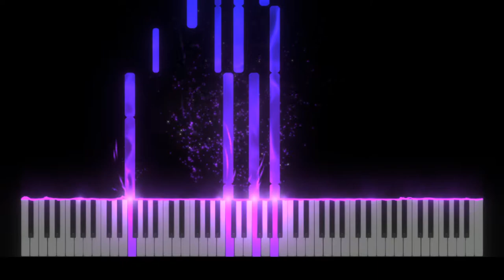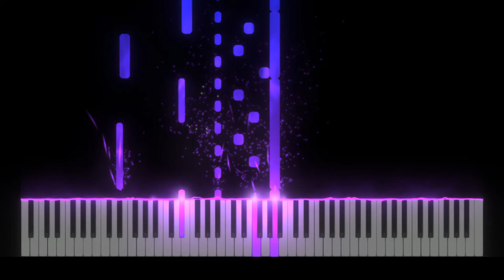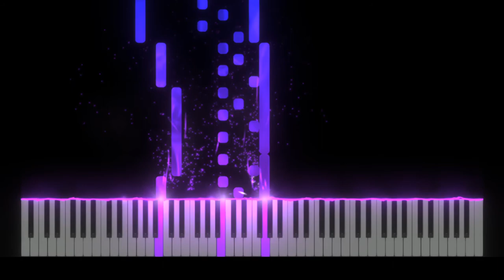Astral Observatory - The Legend of Zelda Majora's Mask [Piano Tutorial] (Synthesia)